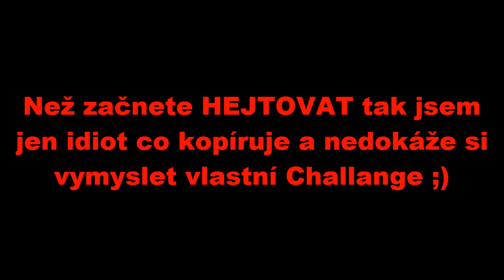Corn Flakes CHALLENGE / 375 g a 1 l mléka / Hardovi LP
Čauves lidi .
Tak tu máme druhý Challange , který se nevyvedl podle představ :)
Ale doufám , že se u toho aspon pobavíte a nebo to zkusímte sami doma a fakt uvidíte , že toto prostě nejde splnit :)

Ano nechal jsem se inspirovat MadBros  jsem čorka zku*vená ;)